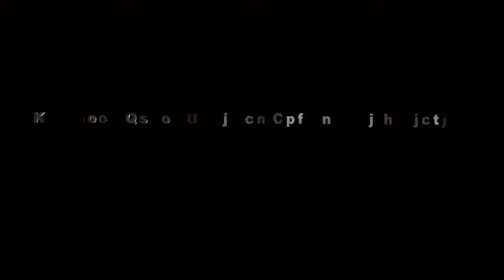KENANGAN // SANG PUTRA DARMA EBLEK GROUP